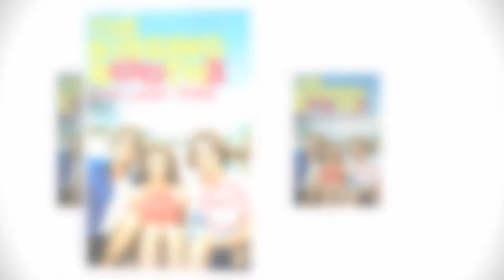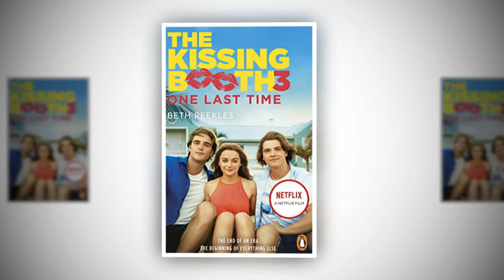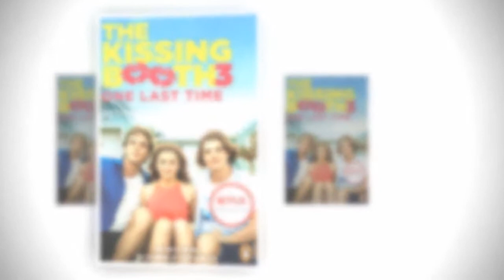MOVIE REVIEW : Netflix's 'The Kissing Booth 3' gets rough first reviews for final movie of series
Hi guys! Are you searching for movie talk, movie commentary, movie review? You're in the right place! we've always update almost every day for movie review, new movie info, and film commentary!

🖇️📝TAGS AND TEXT WHICH IS RELATED TO THIS VIDEO

MOVIE ENDING EXPLAINED : 'The Kissing Booth 3' - the kissing booth 3 ending explained and recap
MOVIE ENDING EXPLAINED : 'The Kissing Booth 3' - the kissing booth 3 ending explained
MOVIE ENDING EXPLAINED : 'The Kissing Booth 3' - the kissing booth 3 - ending scene
MOVIE ENDING EXPLAINED : 'The Kissing Booth 3' - the kissing booth 3 netflix movie review
MOVIE ENDING EXPLAINED : 'The Kissing Booth 3' - the kissing booth 3 | trailer resmi | netflix
MOVIE ENDING EXPLAINED : 'The Kissing Booth 3' - the kissing booth 3 | official trailer | netflix